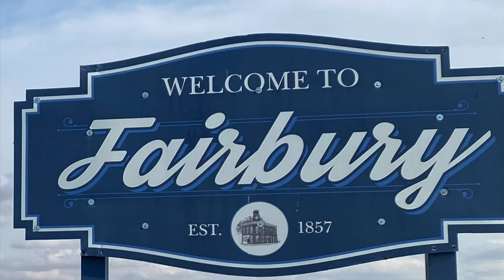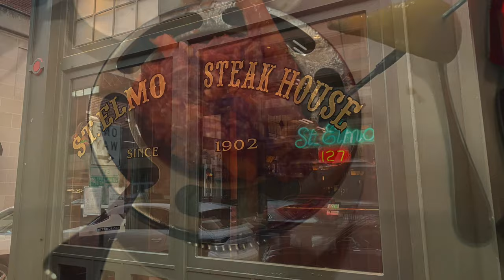MAJOR CUTS at the 2020 Ariens/Gravely Road Show in Indy!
Shaun and Kurt head to Indianapolis for the 2020 Ariens/Gravely Road Show. What is new for 2021?  Watch and see!

Woodcrest Small Engine is full-service Gravely, Ariens, Cub Cadet and Echo dealer located in beautiful downtown Highland, IL. Just 30 miles east of St. Louis, MO on Interstate 70, Woodcrest Small Engine has built a reputation for having friendly front desk staff, a large selection of new lawn equipment and a top-notch service department.

Serving both residential and commercial customers, Woodcrest Small Engine offers new equipment sales, small engine repair, warranty work, oil changes, tune ups, blade sharpening and much more. Our experienced staff will offer you the small-town service you come to expect from a locally owned company.